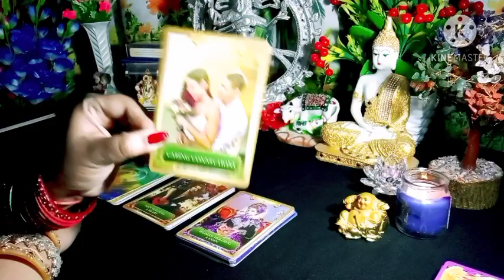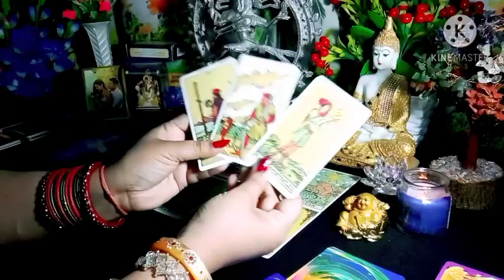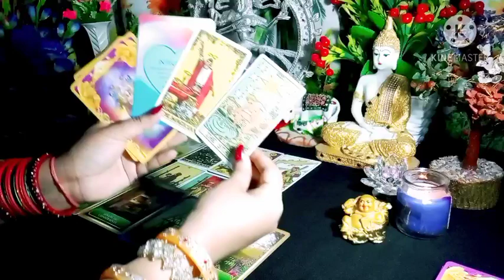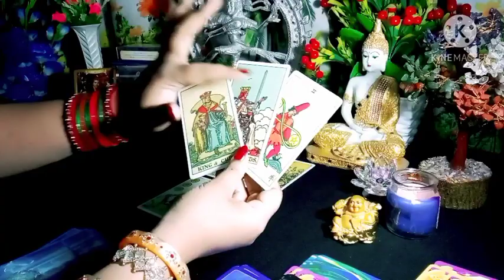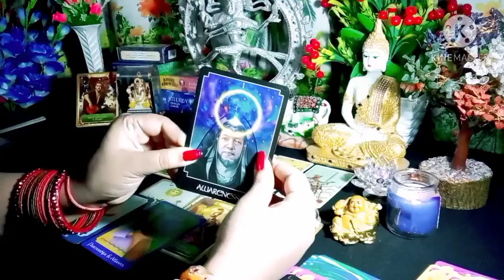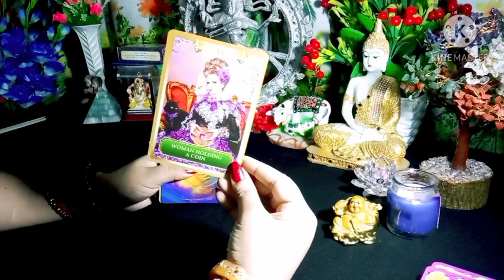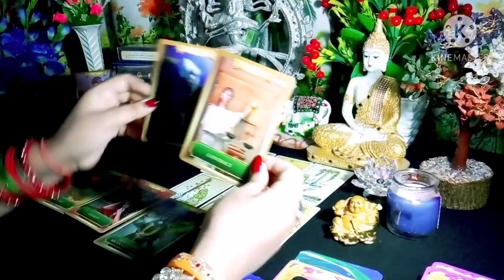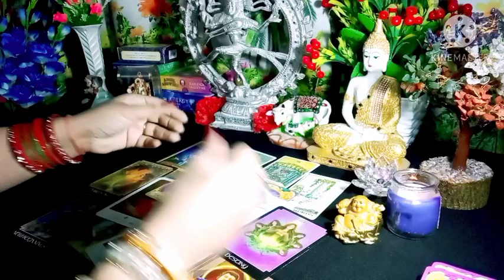🌟 PICK A CARD 🌟 No Contact Situation 🙄 क्या बात होगी आपसे और क्या होगा उनका अगला कदम 💫Timeless ❤️♋🌈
Time Stamps 🔮
Pile 1 💎 01:36
Pile 2 💎 10:28
Pile 3 💎 19:00

It's Not Free ..It Would Be A Paid Service